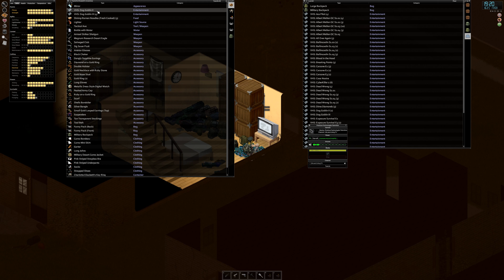More weapons. Kill all zombies day 252 (no commentary). 1994-03-17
Kill all zombies challenge.

File corrupted on my last attempt. Hopefully this goes better.

I suck at commentary so this will just be pure game play without edits.

Rules:
1. Must kill all zombies in towns, cities and roads. Zombies in wood lands can be ignored.
2. Clothing must minimise armour. Jackets and long johns allowed for winter.
3. Allowable shoes are strapped shoes, fancy shoes, sandals and thongs (flip flops). Done to make stomping more difficult.
4. Start completely naked except for a belt.
5. Collect complete set of jewelry from zombie corpses.
6. Must wear make up at all times when it becomes available. Eye shadow and lipstick

I avoid bladed weapons as much as possible.

Main character is Charlotte Elizabeth.